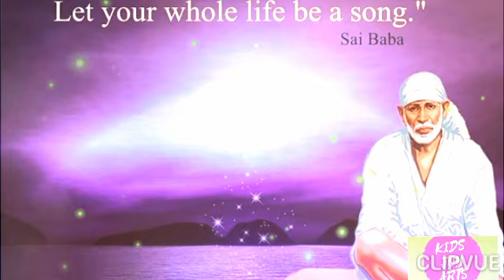Sai Baba advice in Tamil | Sai baba's blessing in Tamil | Sai Baba message in Tamil